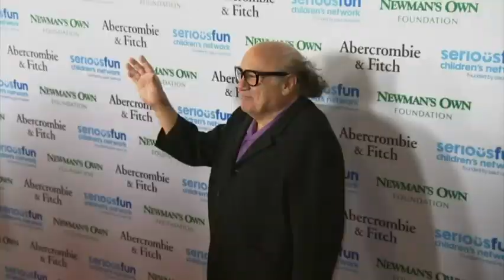Lucy and Jake DeVito: growing up with famous folks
The son and daughter of Danny DeVito and Rhea Perlman reveal what it was like growing up with a famous mom and dad. (Nov. 2)